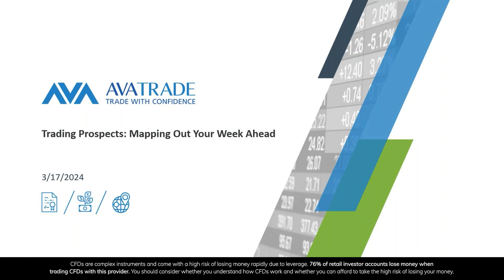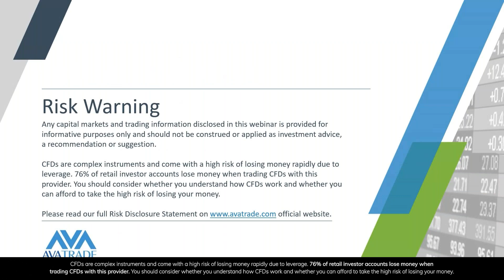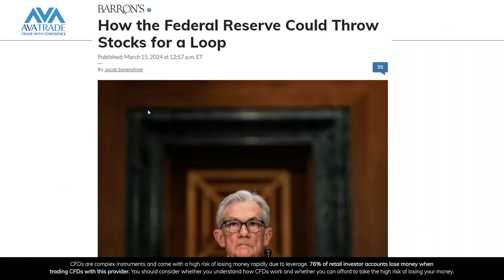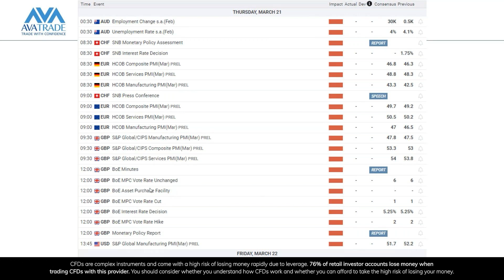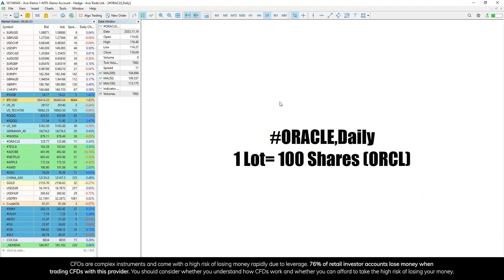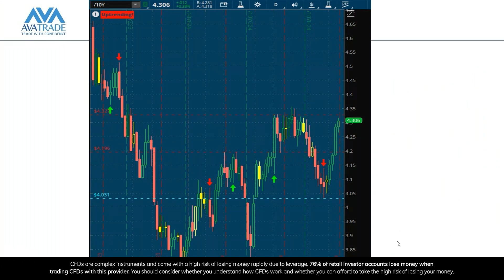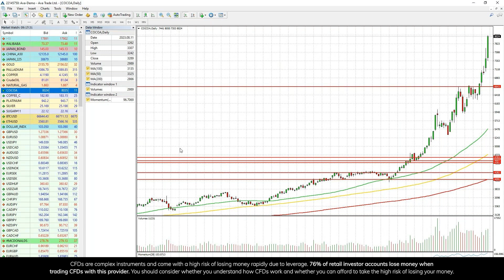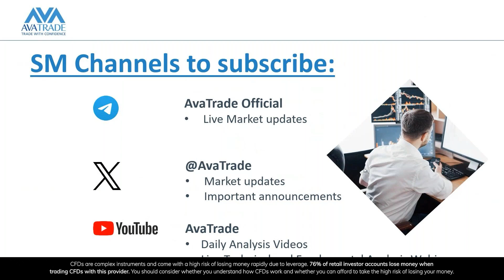17.03.24 | Trading Prospects: Mapping Out Your Week Ahead